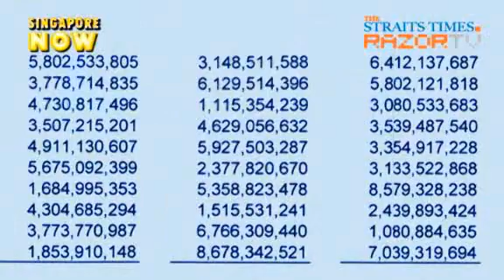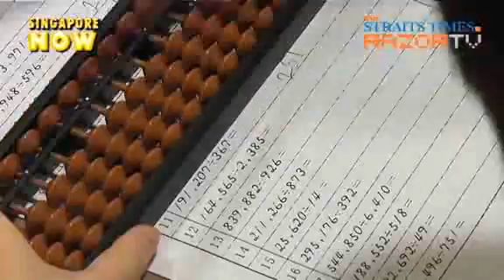Singapore's Maths Genius (Math Whiz Kids Pt 1)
6-year-old Cherlyn Lee can solve math problems faster than a calculator. Find out the secret behind her phenomenal ability.